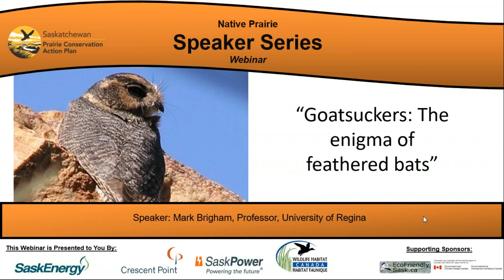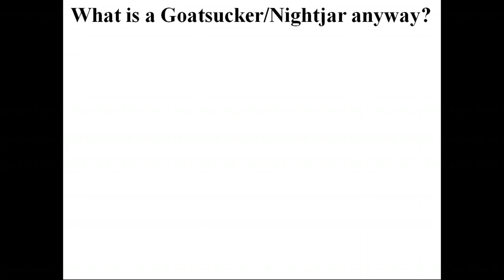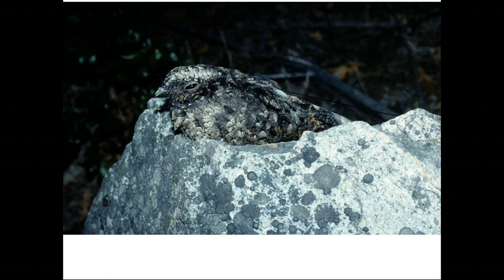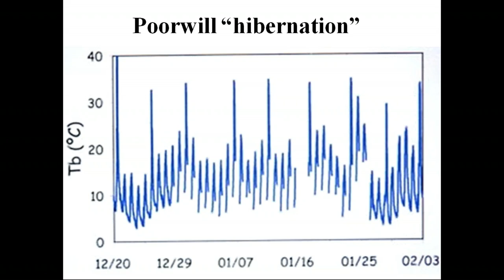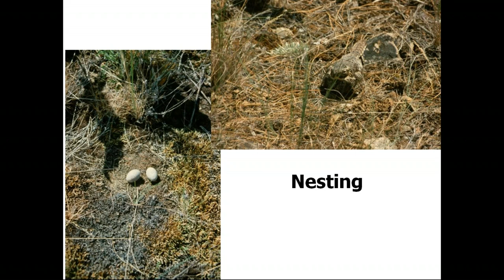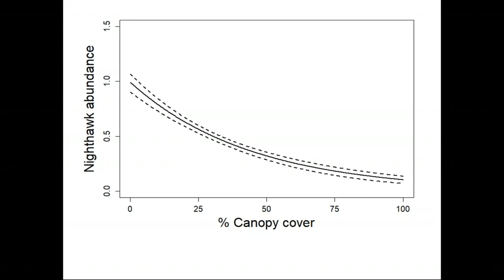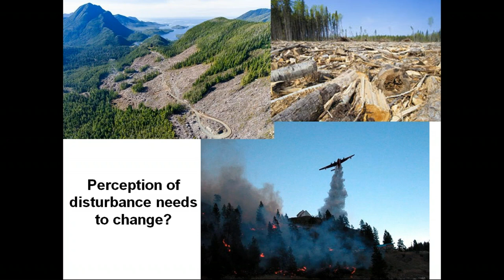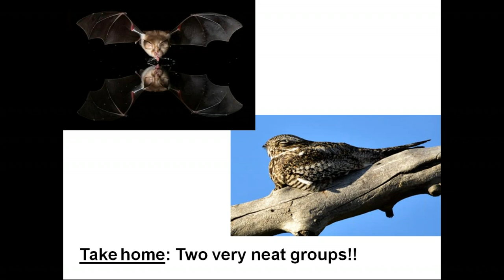Goatsuckers The enigma of feathered bats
Speaker: Mark Brigham, Professor, University of Regina
Presentation Summary:
I will talk about various aspects of our work on this fascinating group of birds.  Nighthawks, Whippoorwills, poorwills as well as others from round the world, collectively known as Caprimulgids – which translated means goatsucker. They are shrouded in myths much like their cousins – the bats. I will speak about the myths surrounding both followed by some information we have about how, like bats, these birds may hibernate. I will show a good news story about how new data can shed light on a conservation issue and turn it positive.

Speaker Bio:
I am a Professor in the Biology Department at the University of Regina.  My students and I are addressing questions about how bats and nightjars use torpor and hibernation to save energy during periods with low food availability.  I also have students studying the ecology of endangered birds and mammals to understand the reasons for and reverse population declines.  I am one of two co-editors of the Canadian Journal of Zoology.  I received the University of Regina Alumni Awards for Public Service; for Teaching; and for Graduate student mentoring. I teach Introductory Biology, Ecology, Vertebrate Biology and Animal Behaviour.  In 2006, I received the Gerrit S. Miller Jr. Award from the North American Symposium on Bat Research for outstanding lifetime service and contributions to Chiropteran Biology.

Aside from my formal teaching duties, I am a strong proponent of bringing Science and my research to the public.  I regularly (10-20 times per year) give "bat talks" to school groups, naturalists organizations, and service clubs.  Partly for this, I was awarded the 2008 Joseph Grinnell award by the American Society of Mammalogists for long term contributions to Education about Mammalogy.

This Webinar is Presented by: Crescent Point Energy, SaskEnergy, SaskPower and Wildlife Habitat Canada

Supporting Sponsors are EcoFriendly Sask and Environment and Climate Change Canada.

Hosted by Caitlin Mroz, Stewardship Coordinator